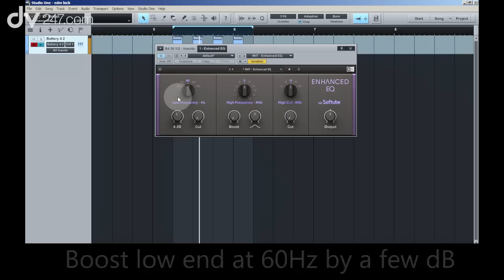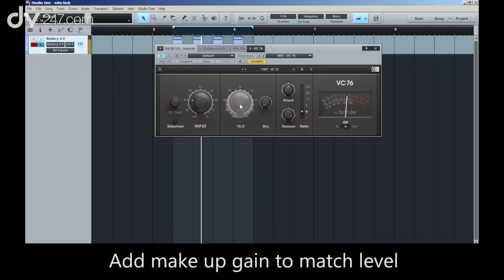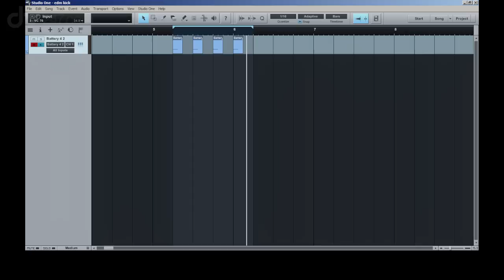EDM Kick Drum Tutorial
In this tutorial we show you how to process a kick drum to add weight and thump - perfect for underpinning your electronic dance music productions. This is a solid foundation to get you started, but there's plenty of scope to tweak and tailor to your own requirements.